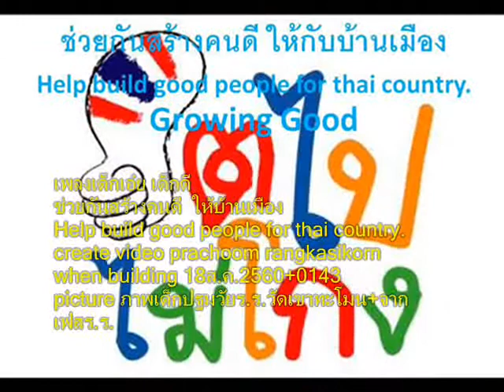068+เพลงเด็กเอ๋ย เด็กดี+โตไปไม่โกง+ภาพกิจกรรมเด็กปฐมวัย+ร ร สังกัดสพป พบ 2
068+เพลงเด็กเอ๋ย เด็กดี+โตไปไม่โกง+ภาพกิจกรรมเด็กปฐมวัย+ร ร สังกัดสพป พบ 2

เพลงเด็กเอ๋ย เด็กดี
when building
picture

พวกเราร้องเพลง บรรเลงร่วมกัน
เพลงของเรานั้น คือเพลงเด็กดี
เด็กเอ๋ยเด็กเล็ก ตัวเล็กเหลือที่
เด็กเอ๋ยเด็กดี มีความจริงใจ

ไม่ลักขโมย ไม่หยิบของใคร
แม้เราอยากได้ แต่มันไม่ดี
เด็กเอ๋ยเด็กเล็ก เด็กเอ๋ยเด็กดี
หัวใจเรานี้ มีซื่อสัตย์เอย.